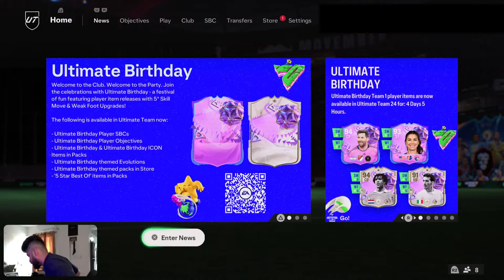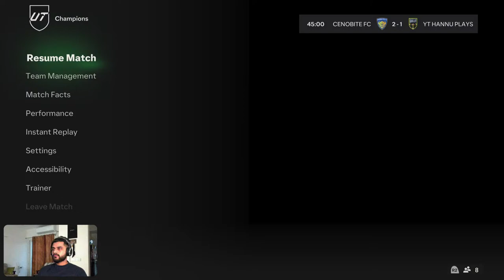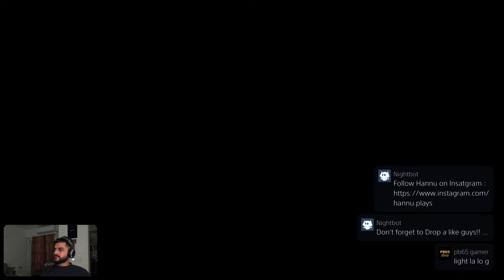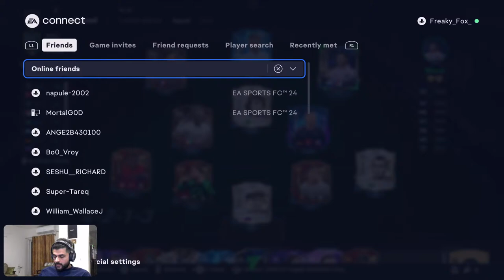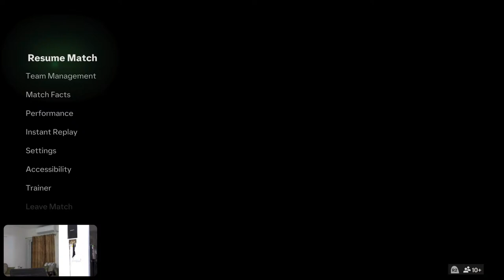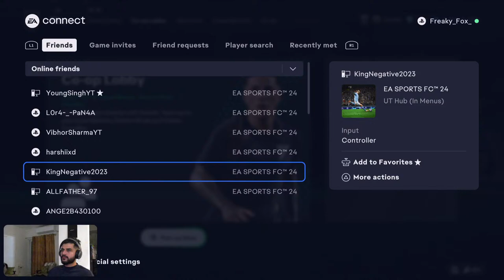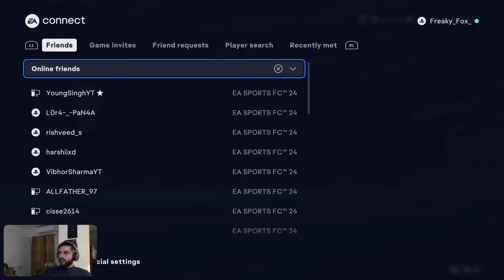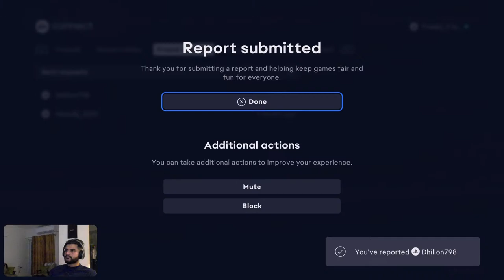LIVE 🔴 EAFC24 Ultimate Team || DR Grind